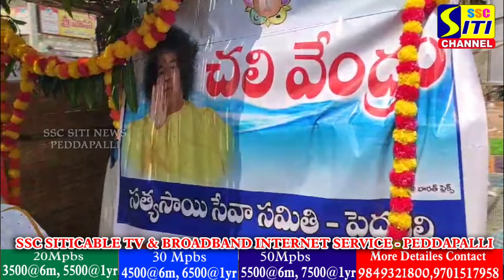శ్రీ సత్యసాయి సేవా సమితి ఆధ్వర్యంలో చలివేంద్రం ఏర్పాటు..